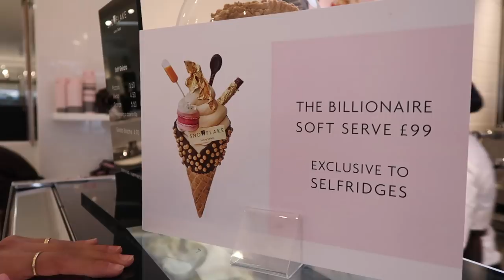THE £100 ICE CREAM CONE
POBOX:
Dina Torkia
Suite 201
295 Chiswick High Road
W4 4HH
London